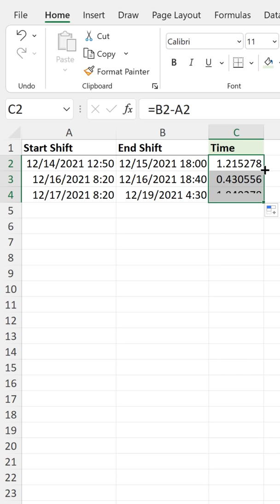How to Calculate Hours Worked in Excel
In this video I'll show you how you can calculate work hours between dates and times. You'll learn how to format the result to represent total hours even if shifts are longer than 24 hours.